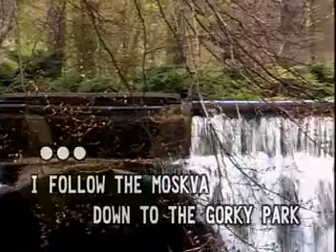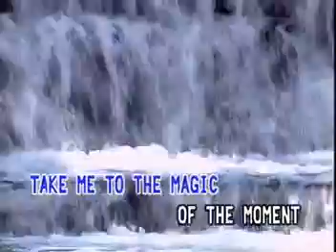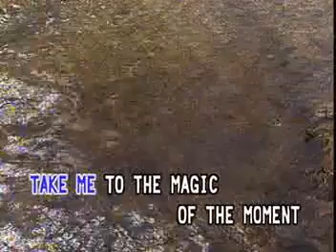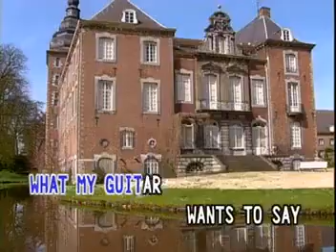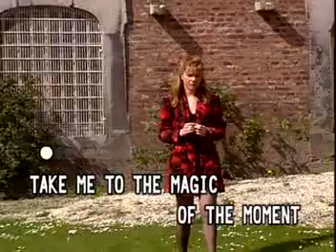04. WIND OF CHANGE - Scorpions | Famous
VCD Title: Famous Super Hit Songs: Slow Rock, Vol. 1
Record Label: Famous Entertainment Corp. / Precison Audio/Video Service, Inc.
VCD Catalog: VCD-FS-S61
Release Date/Year: October 25, 2001